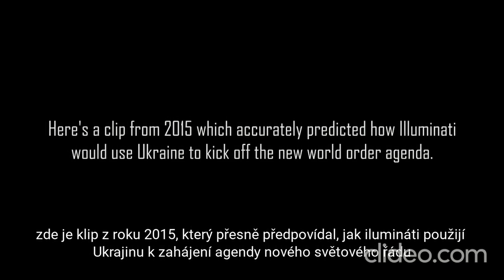David Icke- přesná predikce z roku 2015 o Ukrajině-loutce Západních elit jako roznětce k 3.sv. válce